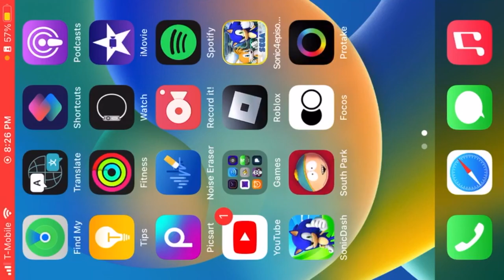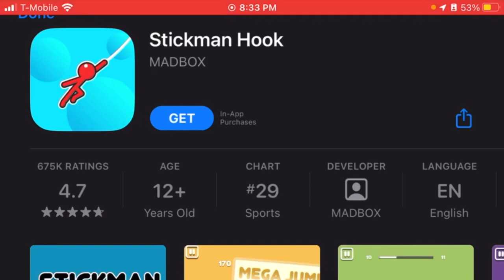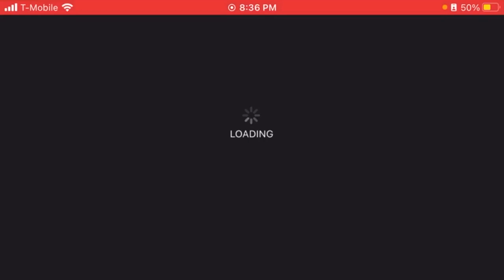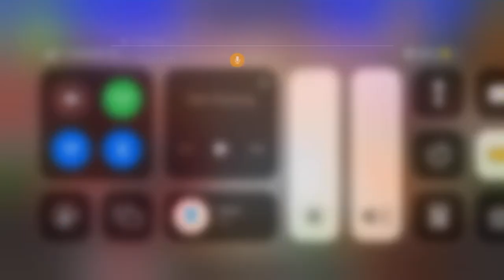Sonic The hedgehog Playthrough series Season 4 Episode 7: I had to cut some of it short